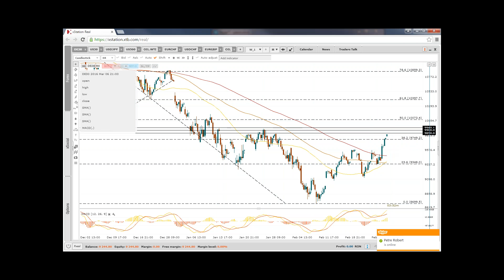Piața de dimineață - Minutul de AT (DE30) |XTB Romania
82% din conturile investitorilor de retail pierd bani atunci când tranzacționează CFD-uri cu acest furnizor. Ar trebui să luați în considerare dacă vă puteți permite să vă asumați riscul ridicat de a vă pierde banii. Urmărește evoluția indicelui DE30 |XTB Romania